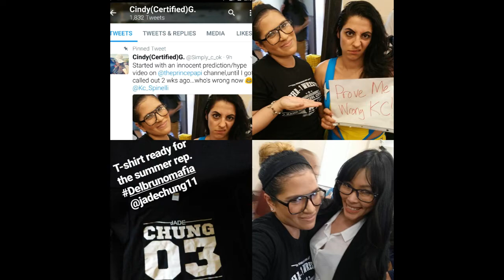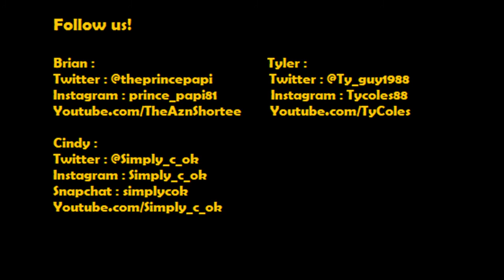Alpha-1 Wrestling Presents Marvelous - Full Recap/Review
Alpha-1 Wrestling Presents Marvelous
Sunday, May 28th 2017
Polish Hall
Oshawa, Ontario

Match Results :
No.1 Contender's Match for the Zero Gravity Title
Space Monkey D. Dr. Daniel C Rockingham via pinfall to become #1 Contender to Alpha-1 Zero Gravity Title

Justin Sane D Gregory Iron pinfall
EZE Eric Carnie D. Dominic Garanni via pinfall

Stokely  Hatahway got on the mic, asked EZE for a rematch ,EZE refused. Stokley then said what if Dom puts any title/anytime/anywhere shot on the line in 2/3 falls match? EZE accepts

Beautiful Beaa D KC Spinelli via pinfall

Alpha-1 Zero Gravity Title Match
Alessandro Del Bruno w/Miss Chung D. "The Real Ben Affleck" Alex Daniels via pinfall

Rickey Shane Page D. Young Miles via pinfall
RSP gave props to young miles after match
Texas Tornado NO DQ Tag Match

"All Ego" Ethan Page & Shane Sabre D. The Virus - Josh Alexander & Joey Kings via pinfall

"Diamond Tiger" Kobe Durst D. Eddie Kingston via pinfall to retain Alpha Male Title

Youtube.con/Alpha-1Wrestling

Brian :
Youtube.com/TheAznShortee

Cindy :
Youtube.com/Simply_c_ok

Tyler :
Youtube.com/TyColes